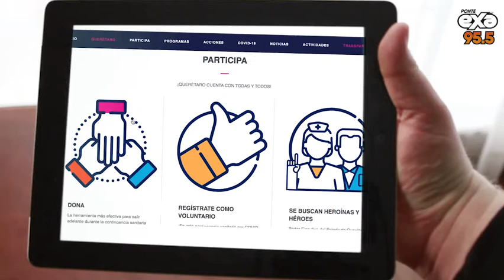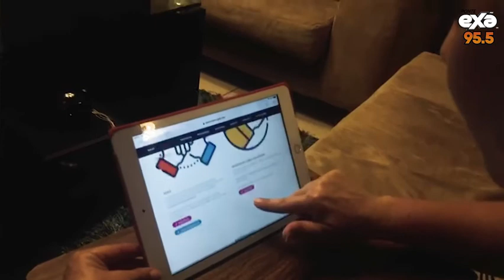Gobierno del Estado de Qro. nos enseña como Donar - COVID19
Ya sabemos que Mayis Alcocer tiene un corazón enorme, y en esta ocasión decidió entrar a queretaro.gob.mx/covid19/ para poder conocer las opciones de donación y voluntariado para apoyar a los queretanos y queretanas que nos necesitan.

Entra y súmate, es momento de que todos estemos unidos.

Gobierno del Estado de Queretaro